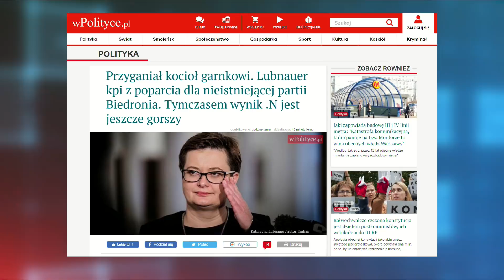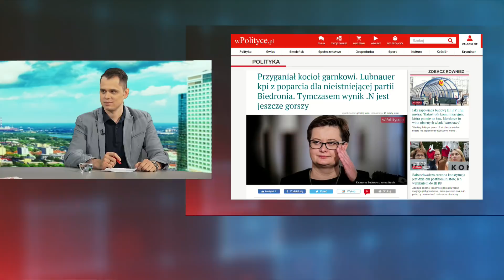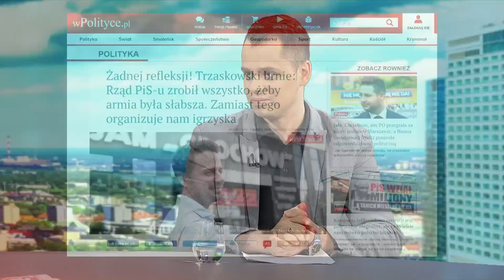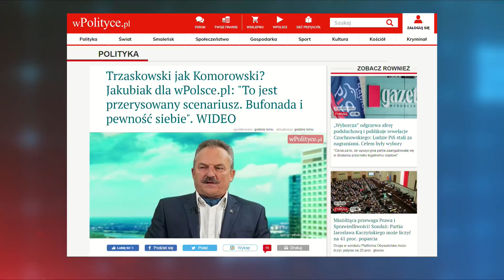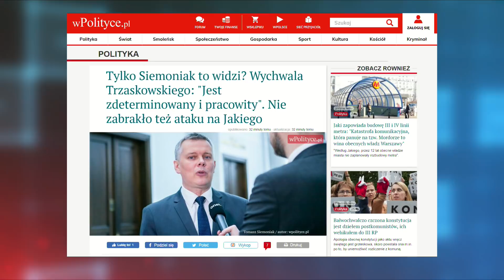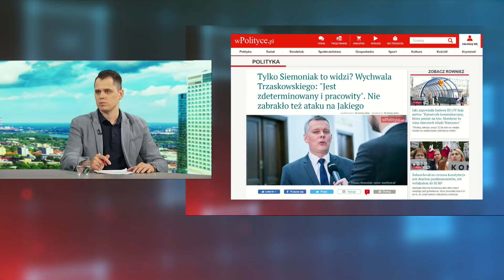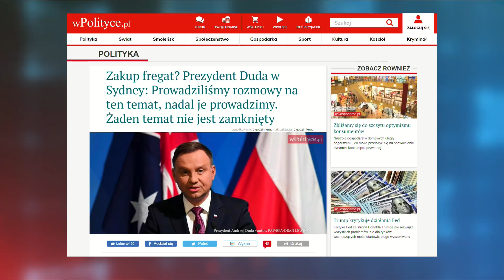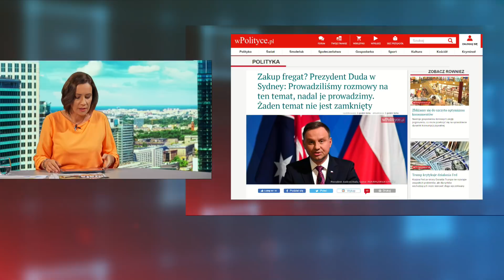Przyganiał kocioł garnkowi! Katarzyna Lubnauer kpi z poparcia dla nieistniejącej partii Biedronia